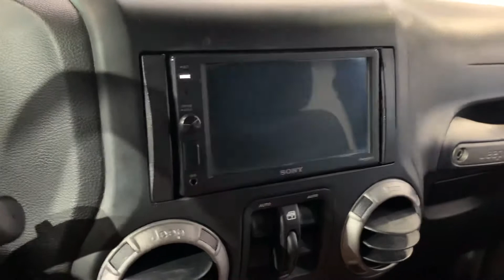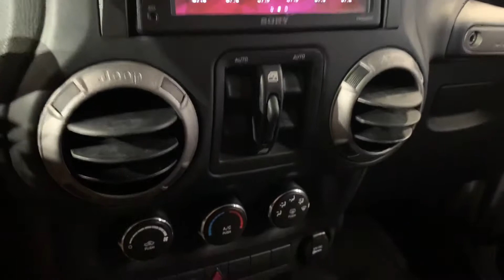2011 Jeep Wrangler Unlimited Sport Custom Lifted 4x4 3.8L V6